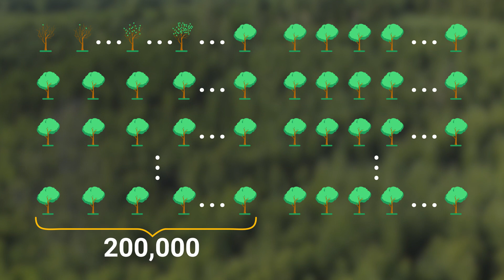Mind-Boggling Math! Different Trees, Same Leaf Count? 🌳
In this diverse Himalayan forest, there must be at least two trees which have exactly the same number of leaves. How can this be true?

Mathematical thinking skills help you discover nature's hidden secrets, and see the world more clearly.